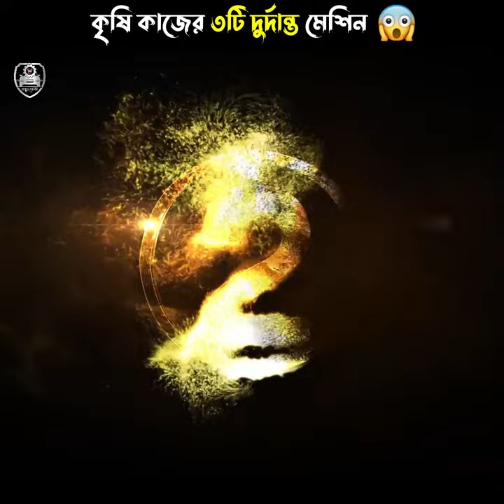কৃষিকাজের জন্য তিনটি অসাধারণ মেশিন 😱 Most Advanced Agriculture Machine 🔥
1. This video has no negative impact on the original works (It would actually be positive for them)
2.  This video is also for teaching purposes.
3. It is not transformative in nature.
4. I only used bits and pieces of videos to get the point across where necessary.